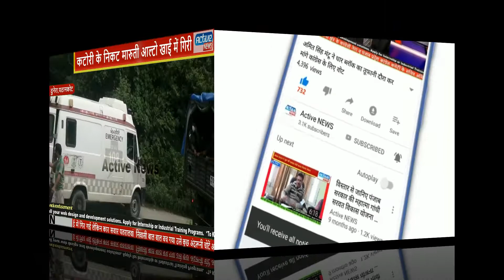कटोरी के निकट मारुती आल्टो खाई में गिरी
दुनेरा के निकट कटोरी क्षेत्र में आज सुबह एक आल्टो 800 कार लगभग 40 फुट गहरी खाई में गिर गई लेकिन कार सवार पतरालवां  निवासी बाल बाल बच गया उसे कुछ अंदरूनी चोटें आई उसका प्राइमरी हेल्थ सेंटर दुनेरा में प्राथमिक उपचार किया गया हादसा बड़ा भी हो सकता था क्योंकि कुछ मिनट पहले ही वह आधा किलोमीटर दूर कटोरी पंजाब-हिमाचल बॉर्डर पर अपने कुछ रिश्तेदारों को छोड़ने गया था व् वापिसी पर यह हादसा हो गया